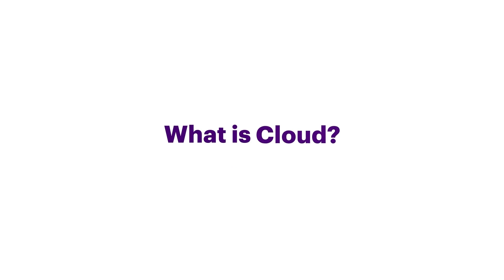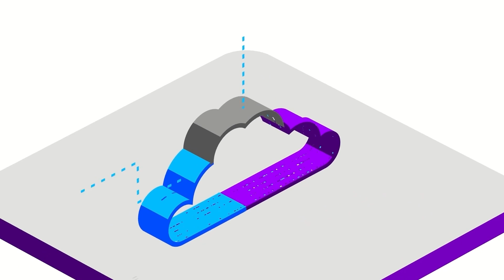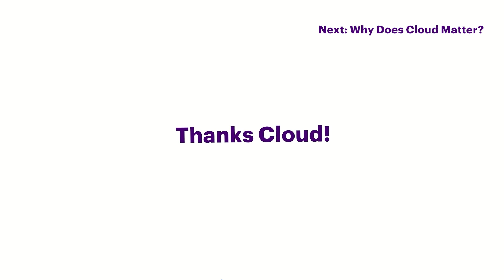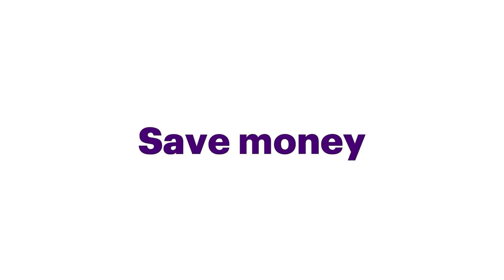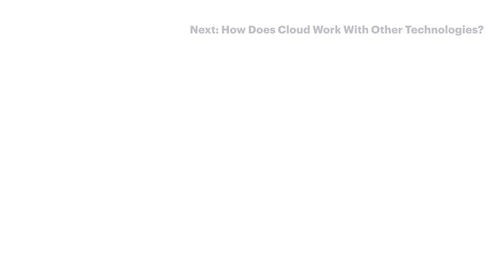What is cloud? Unlocking agility, innovation, and cost efficiency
Cloud technology empowers businesses to access shared servers, networks, apps, and data storage on demand, enhancing agility and speeding up product development. It comes in various forms, including public, private, and hybrid clouds, offering flexibility and scalability.

Cloud matters for its speed, innovation capabilities, scalability, and cost-saving potential. It can be applied through Infrastructure as a Service (IaaS), Platform as a Service (PaaS), and Software as a Service (SaaS) models.

Cloud migration can be complex but can enable your business to evolve and continually optimize your operations. Learn how cloud can unlock the potential of emerging technologies and driving further innovation for your business.

Visit our Cloud Services page to get started on your cloud journey

Work at the heart of change. Explore Accenture careers

00:00 What Is Cloud?
01:30 What Does Cloud Do?
03:08 Why Does Cloud Matter?
04:36 How Is Cloud Applied?
06:04 How Does Cloud Work?
07:33 How Does Cloud Work With Other Technologies?